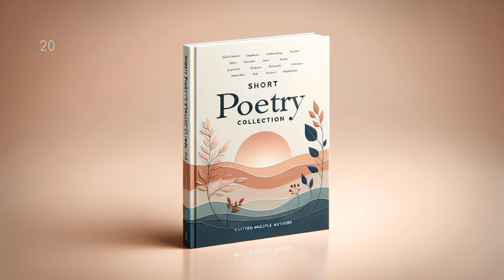Short Poetry Collection 063 by Various - Full Audiobook (English)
In "Short Poetry Collection 063," various poets from different time periods and cultures come together to provide a varied palette of emotions, perspectives, and life narratives. The anthology illuminates the power of compact storytelling and presents a rich tapestry of human experience – from love, joy, and wonder to loss, despair, and every shade of emotion in between. This collection is an extraordinary journey through the rhythm, rhyme, and revelation of short poems. Perfect for avid poetry enthusiasts and newcomers alike, this is a compendium that will stir the soul, touch the heart, and inspire the mind.